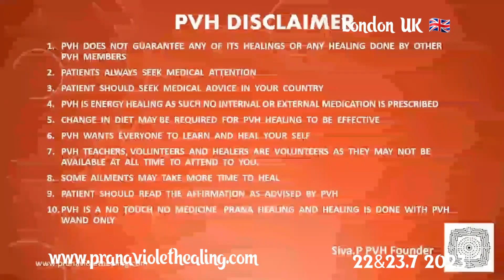She had a lot of dark energy in the previous workshop.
1.Read Affirmations
2.Attend Distant Healing Sessions
3.Heal Yourself/Friends/Family With The Healing Wand
4.Follow PVH Diet
5.PVH Bed Yoga
6.Be Emotion Free
7.Maintain Spiritual Hygiene